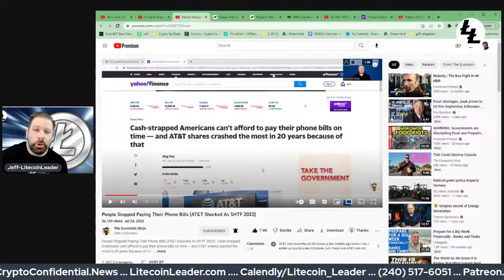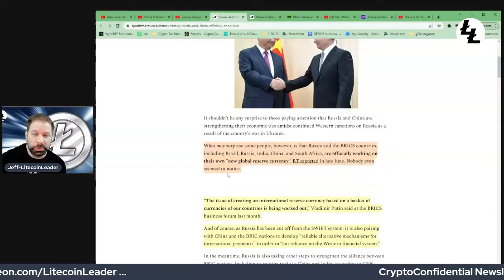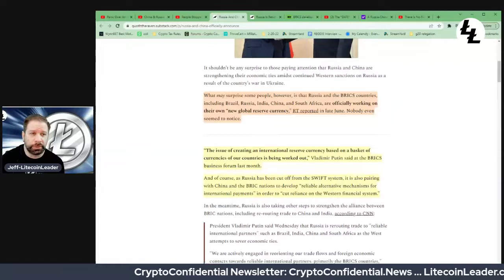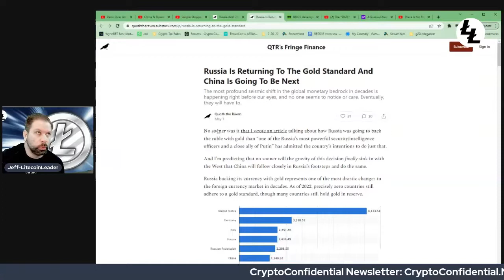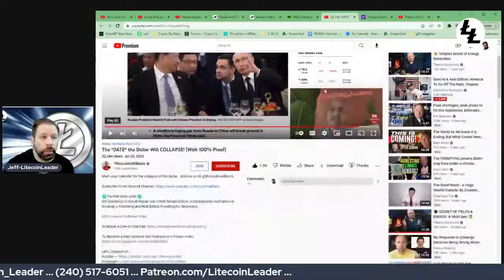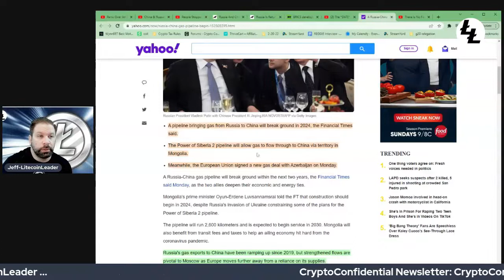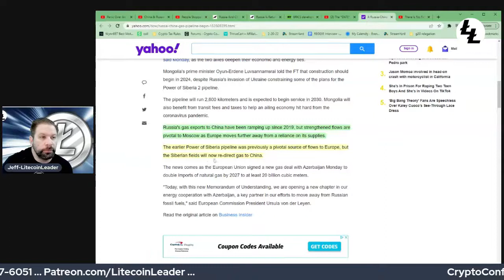BRICS and the Death of the Dollar ! All the Signs are There if you Know Where to Look!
In this episode, LitecoinLeader talks about:
- So much info is coming out about BRICS and the Dollar System!
- Other countries are getting their Energy however they can!
- They are avoiding the USD as much as possible!
- There are ways to plan for this!

My mailing address:
229 38th Ave., N., #394